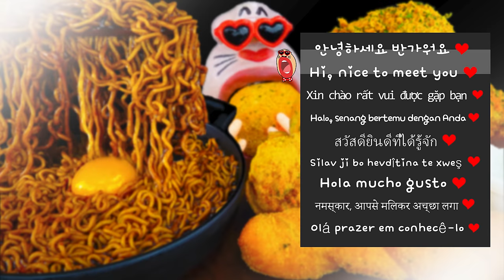ASMR MUKBANG :) Black Bean Noodle & Cheese Chicken, Cheese Pretzel, Cheese Ball Eating Show!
Black Bean Noodle & Cheese Chicken, Cheese Pretzel, Cheese Ball

Today's menu is Black Bean Noodle & Cheese Chicken, Cheese Pretzel, Cheese Ball! 😋

The pretzels sprinkled with cheese are filled with cream cheese! 🧀
The size is very large, so it is a large amount to eat alone. 😋
I ate cheese chicken and cheese balls often, but this is my first time eating pretzels. 😆
The white sauce is yogurt cream cheese sauce! 👍
Finally, I prepared black bean noodles along with the cheese menu and the table was full. 🤤
Have a nice day with our delicious menu! 😉

🐕 Profile 🐕

▶Name : REALMOUTH
▶Birthplace: Somewhere in the universe
▶Birth date :  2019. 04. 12
▶Characteristic : Big mouth, Small face, Alien species, Heart Sunglasses
▶Like : Eating, Refrigerator, Puppy